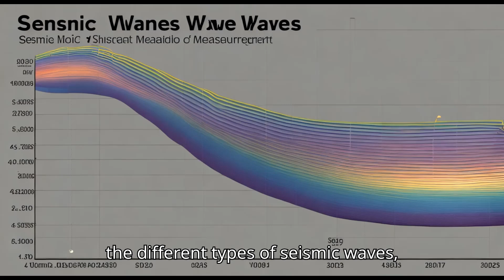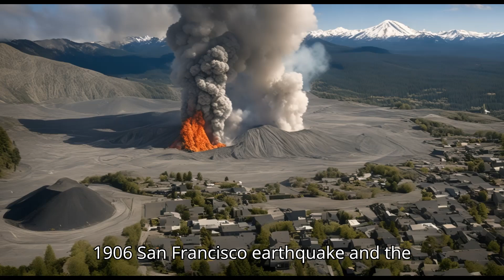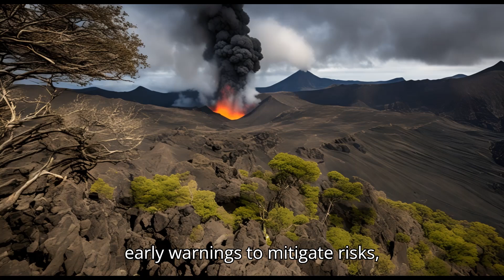Earthquackes and volcanoes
The Earth's lithosphere is divided into tectonic plates that float on the semi-fluid asthenosphere. Their interactions at convergent, divergent, and transform boundaries cause earthquakes and volcanic activity. Earthquakes generate seismic waves (P-waves, S-waves, and surface waves), measured by seismographs, with their magnitude quantified on the Richter and Moment Magnitude scales. Volcanoes are classified as shield, composite, or cinder cone, each with distinct eruption styles.
Earthquakes pose hazards like ground shaking, tsunamis, and landslides, leading to destruction and loss of life. Volcanic hazards include lava flows, ash falls, pyroclastic flows, and toxic gases, which can devastate environments and disrupt air travel. Predicting these events involves monitoring techniques like seismographs, GPS, and gas emissions, though accurate prediction remains challenging.
Historical events, such as the 1906 San Francisco earthquake and the 1980 Mount St. Helens eruption, provide insights into their causes and impacts. Engineering advancements have led to earthquake-resistant structures using base isolators, shock absorbers, and flexible materials. Volcano monitoring systems use satellite imagery and sensors to provide early warnings.
The consequences of these events include displacement, economic losses, altered landscapes, and climate effects. Effective mitigation involves public education, urban planning, emergency drills, and resilient infrastructure to reduce risks and improve response strategies.